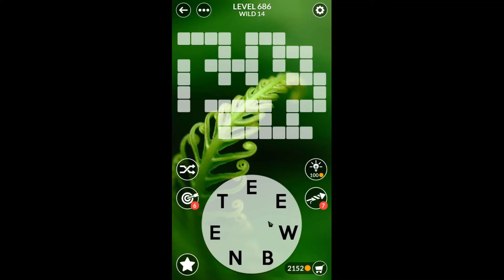WORDSCAPES LEVELS 681 - 690 ANSWERS NEW UPDATE masaya ang mga salita